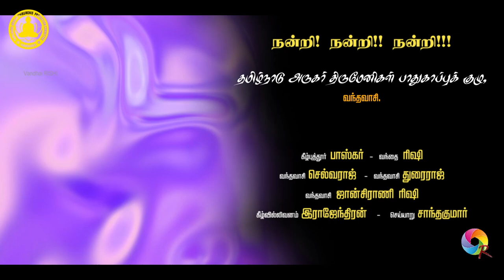6th I ARUGAR POOJA SPEECH | MAGANIPATTU Village | Vizhukkam Dr. PA. JEEVAGAN | Vandhai RISHI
03 - 6th Arugar Pooja Speech - Maganipattu Village - Nemili Taluk - Ranipet District.